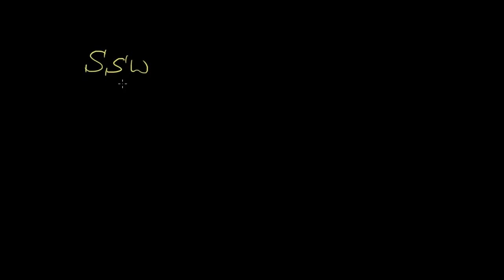Weitere Überlegungen, warum SSW kein Kongruenzsatz ist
Khan Academy Originaltitel: More on why SSA is not a postulate